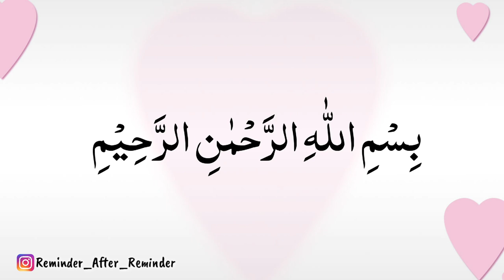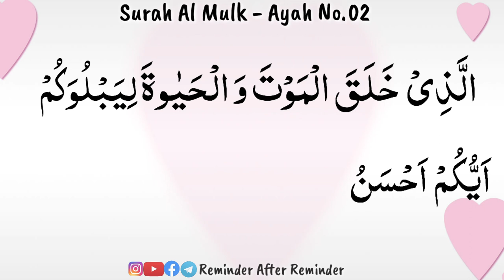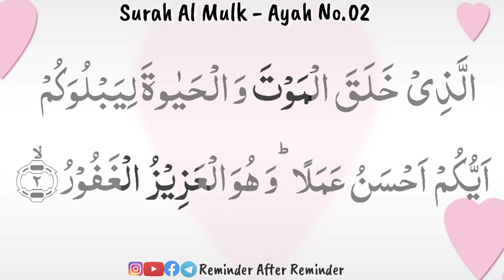Memorize Surah Mulk Ayah 2 with Tajweed - Recited by Asma Huda - WhatsApp course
🌺Videos By Sumayya Binte Syed Ziaullah 💝